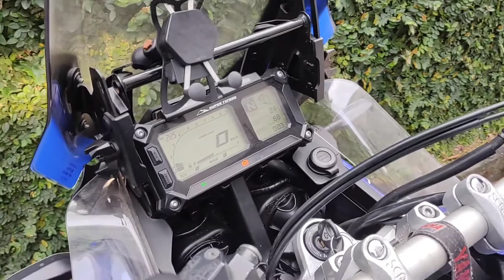SUPER TENERE 1200Z - TROCA DO ÓLEO E FILTRO.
Fala galera.

Troquei oleo e filtro da super, segue alguma dicas..tmj galera like aí no vídeo. Abs